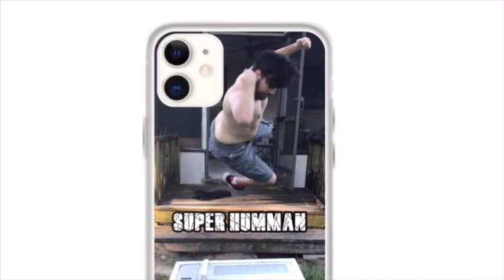Buy a super humman iPhone case today